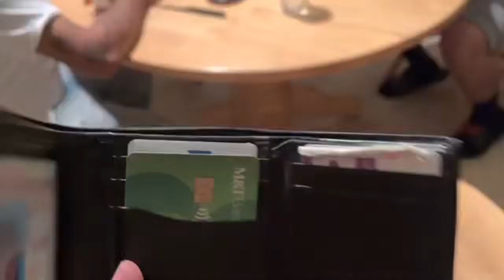5 Dollar Vlog